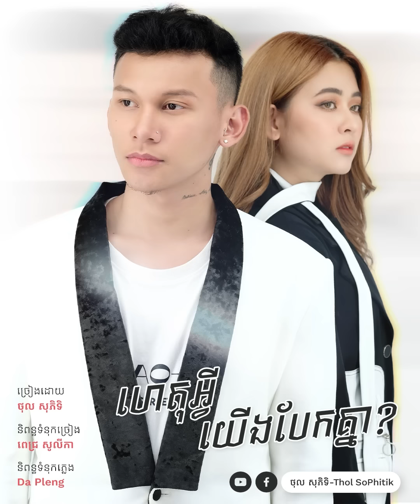ហេតុអ្វីយើងបែកគ្នា ថុល សុភិទិ [Audio Lyric]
ច្រៀងដោយ ; ថុល​ សុភិទិ
ទំនុកច្រៀង : ពេជ្រ សូលីកា